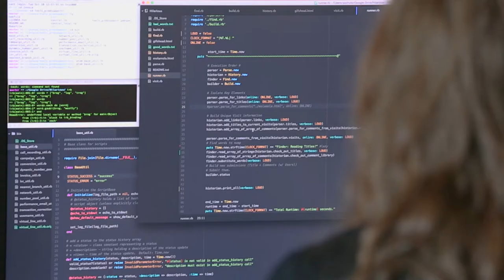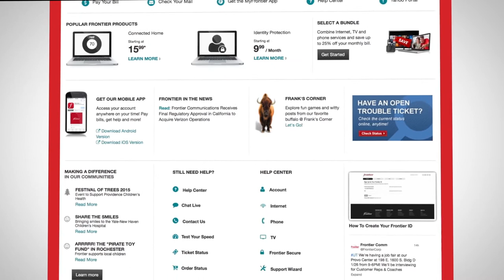Frontier Communications Testimonial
See how the marketing team at Frontier Communication uses Invoca to understand when customers convert over the phone.